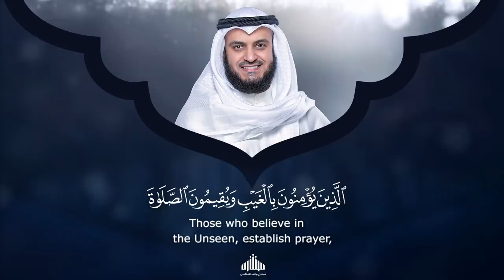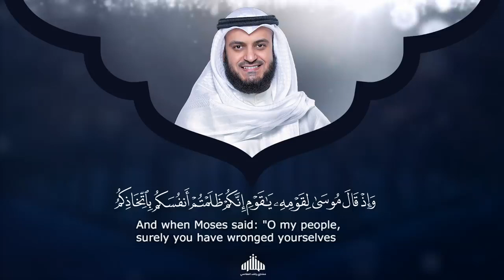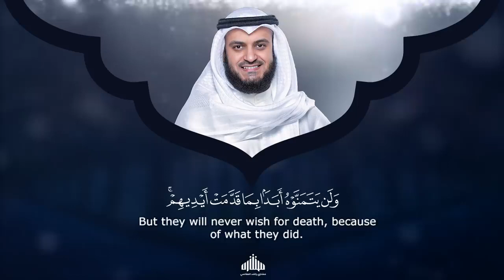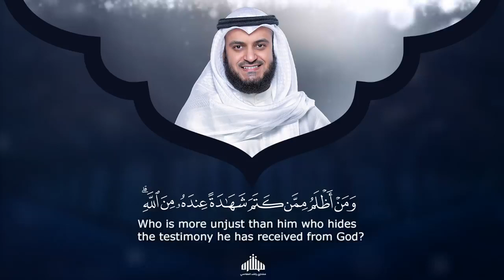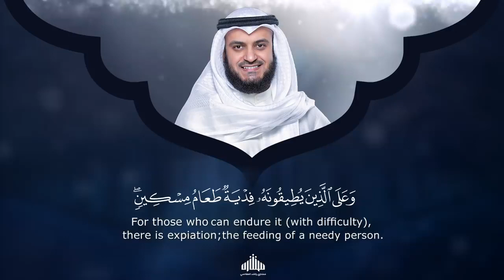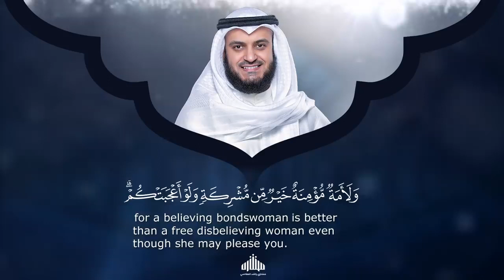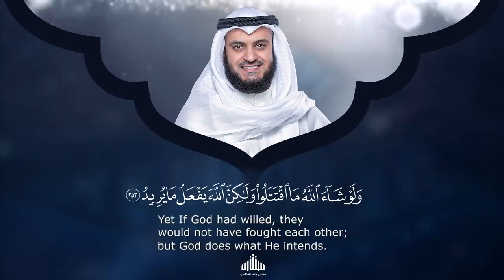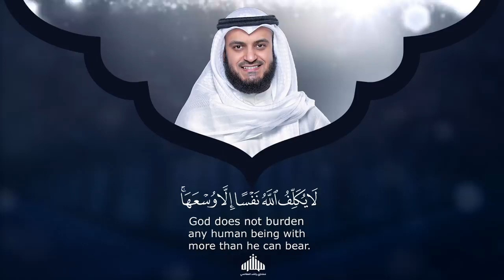Surah Al-Baqarah /Reciter: Shiekh Mishary Rashid Alafasy